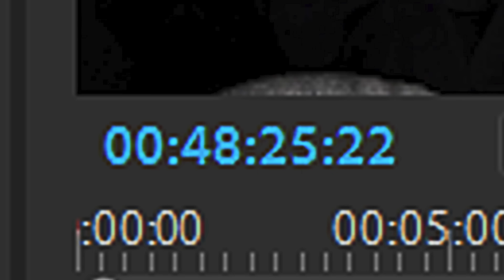WER BIN ICH MIT SASCHA UND KROKO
►Viel spaß mit der heutigen Folge von Wer bin ich.
Hoffe euch hat dieses Video gefallen, falls ja könnt ihr sehr gern ein Like, Abo und Kommentar für den Algo da lassen.
Kuss Kuss

►Zu @unsympathischtv
►Zu @krokoboss

►Schnitt von @StayOrZapp

►Ich hoffe euch hat das Video gefallen, falls ja dann würde ich mich Mega über ein kostenloses Abo freuen.
Hinterlasst für den Algorithmus einen Kommentar damit meine Videos schön weiter empfohlen werden.

Kuss Kuss